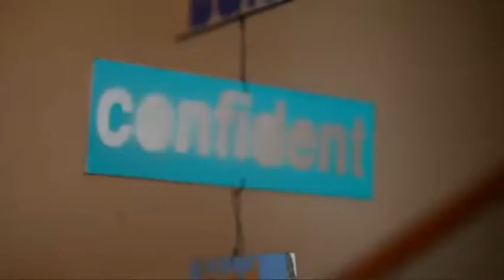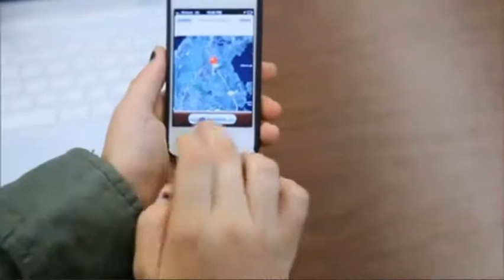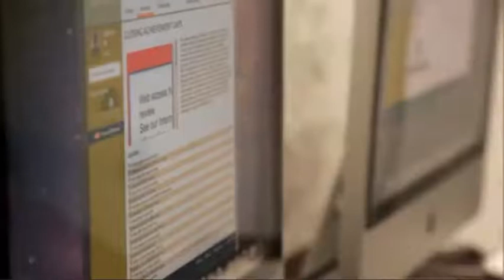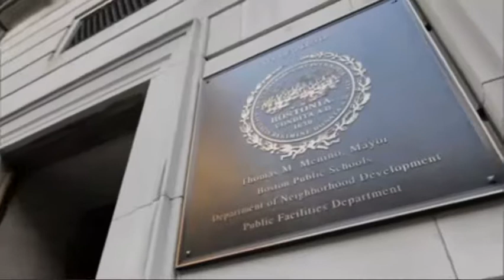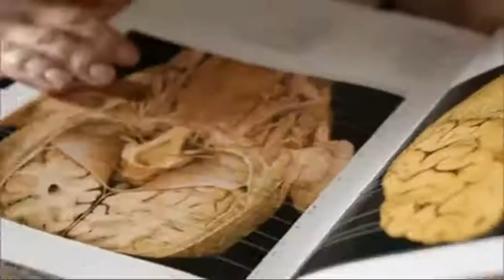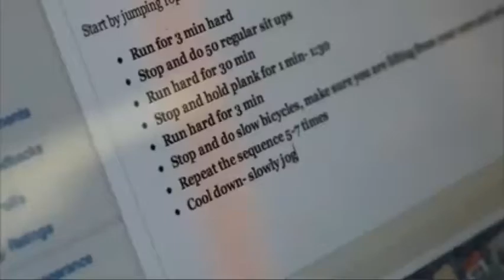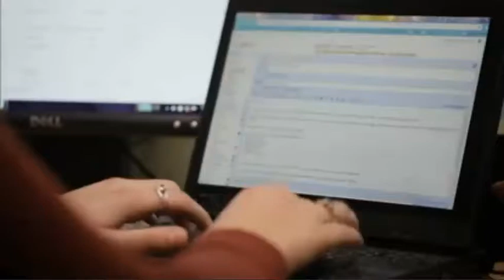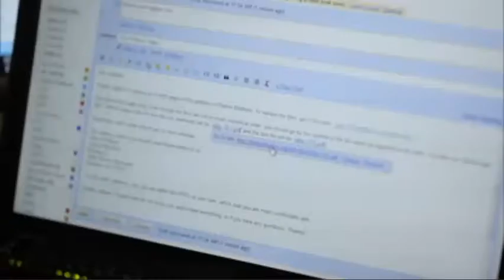IS SCHOOL ENOUGH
A documentary that examines how young people are using everyday tools to explore interests, connect with others, and change the world around them.